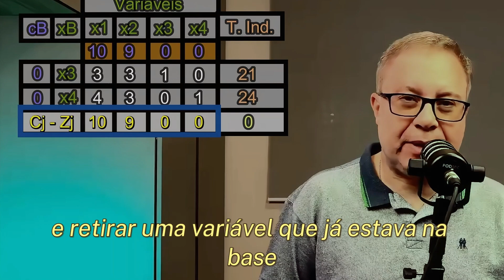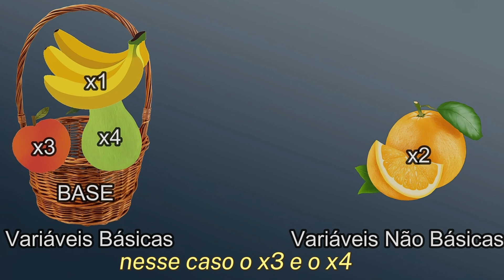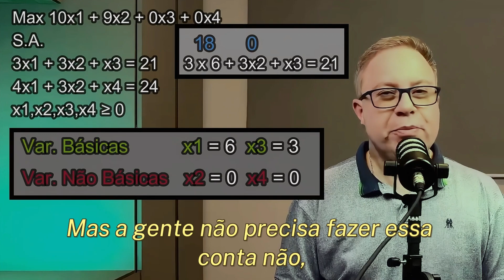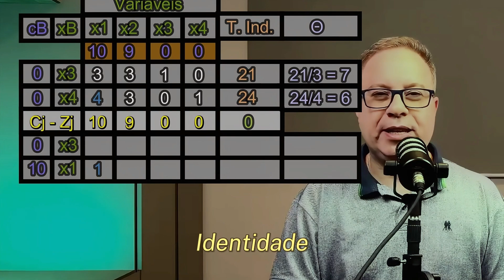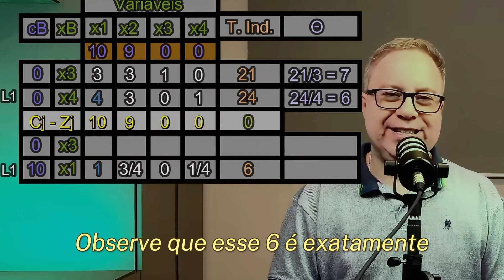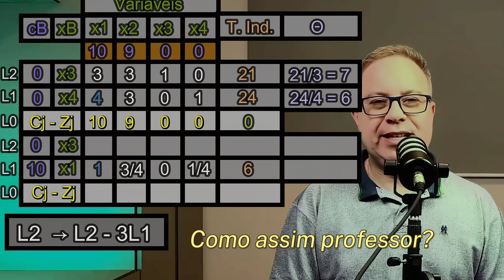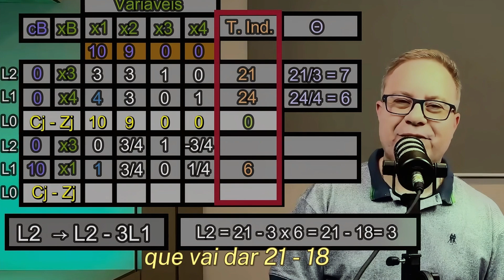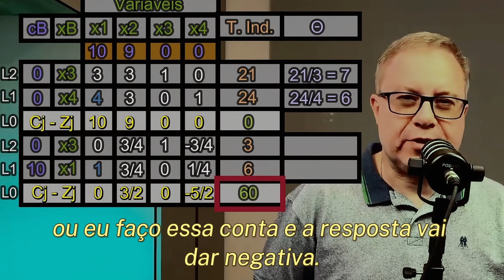Método Simplex - Problema de Maximização - Forma Tabular - Parte 2 - EP 25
Segundo Vídeo de uma série de 3 vídeos sobre o Método SIMPLEX em um problema de Maximização usando a forma tabular.
Neste vídeo mostramos qual o critério para decidir que variável vai entrar da base e qual o critério que vai decidir que variável vai sair da base na próxima iteração.
No vídeo também apresentamos o conceito de elemento pivô e como atualizar o elemento pivô na próxima iteração. Além disso explicamos o pivoteamento ( Método de Gauss Jordan) que gera a solução da próxima iteração.

0:00 Introdução
1:44 Critério I do SIMPLEX - Critério de Entrada
2:45 Critério II do SIMPLEX - Critério de Saída
6:58 Elemento Pivô
8:29 Atualizando o Elemento Pivô
11:01 Pivoteamento
16:26 Considerações Finais